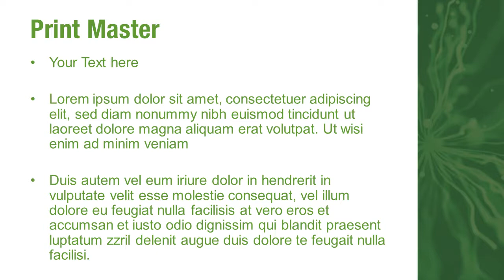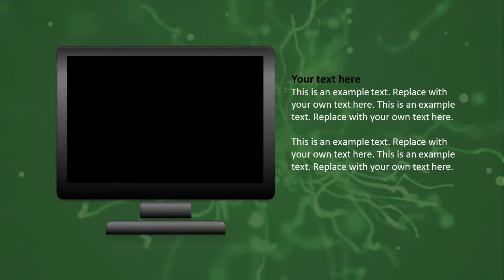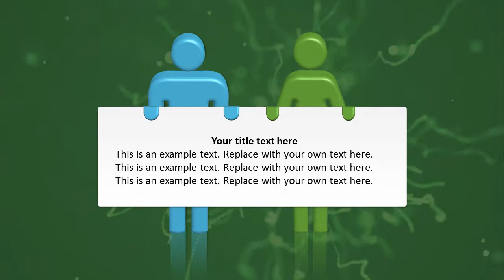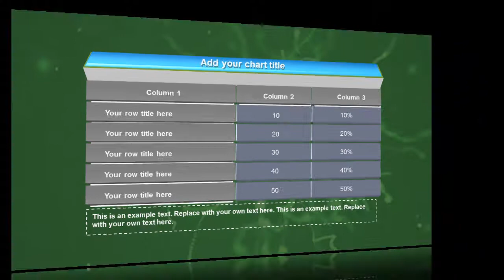Abstract Firework PowerPoint Video Template Backgrounds - DigitalOfficePro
Create amazing presentations with Abstract Firework PowerPoint Video Template and Backgrounds.

Abstract Firework PowerPoint Video Template come with a set of PowerPoint Diagrams, Charts and Shapes. Sizzle your presentation with this professionally designed and fully editable Abstract Firework PowerPoint Video Template. This template is available for instant download on purchase.